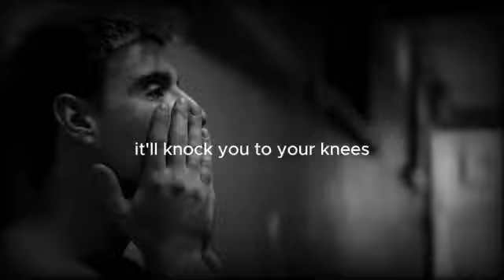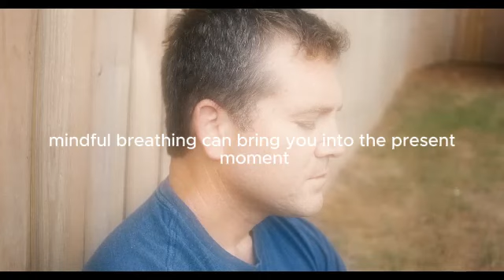Embracing Peace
Join us on a transformative journey towards inner peace with our latest video, "Embracing Peace: A Five-Minute Guide to End Suffering." In this brief yet powerful exploration, we offer simple and practical steps to help you alleviate the burdens of suffering and welcome tranquility into your life.

🌅 Introduction to Serenity: Experience the calming visuals of a serene sunrise, setting the tone for a guided journey towards inner peace.

🌬️ Breathe In, Breathe Out: Learn the art of mindful breathing as we guide you through a moment of calm, helping you ground yourself in the present moment.

🎈 Letting Go Balloon Ritual: Visualize the act of letting go, symbolized by releasing balloons into the sky. Discover the freedom that comes with releasing what no longer serves you.

❤️ Self-Compassion Practice: Embrace self-kindness and understanding as we encourage you to treat yourself with the same love you extend to others.

🤝 Seeking Support: Explore the importance of connection and seeking support from trusted friends, family, or professionals during challenging times.

🌻 Gratitude Reflection: Cultivate gratitude by taking a moment each day to appreciate the positive aspects of your life. Witness how gratitude can shift your perspective towards contentment.

🌄 Closing Scene of Warmth: Conclude your journey with a comforting backdrop of a sunset, radiating warmth and hope for a more peaceful tomorrow.

🌟 Conclusion: Remember, this video is a gentle guide to initiate positive changes in your life. Progress, no matter how small, is a step towards lasting peace.

Embark on this transformative journey with us and invite serenity into your life. Click play and take your first step towards embracing peace.
1. This video does not negatively impact the original works.
2. It is also intended for teaching purposes.
3. The video is transformative in nature.
4. Only bits and pieces of the videos were used to convey the point where necessary.